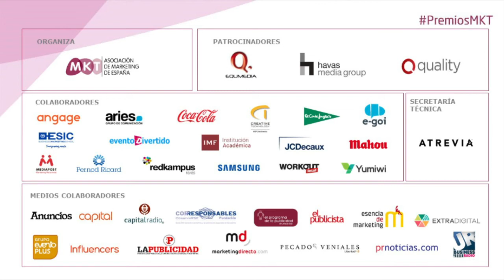Primeras impresiones sobre el jurado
Íñigo Osoro, Vice President & Chief Marketing Officer Spain, Portugal, Greece & Israel en IBM y presidente del jurado de la XIII edición de los Premios Nacionales de Marketing, comparte sus primeras impresiones sobre los miembros del jurado.